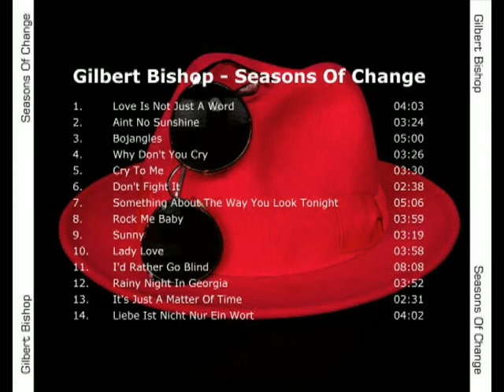Something About The Way You Look Tonight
Gilbert Bishop CD - Seasons of Change